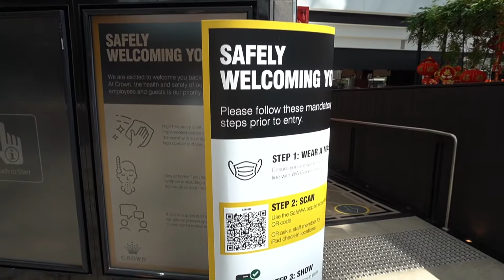Breakfast Buffet at Lobby Atrium Crown Hotel Perth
Hi everyone, it's been a while since our last video. This was taken some time back in February when we had breakfast buffet at Crown Perth. Hope you guys enjoy watching the video!